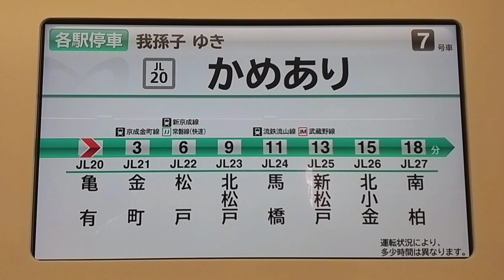JR常碧緩行線：下一站龜有站廣播(JL20)